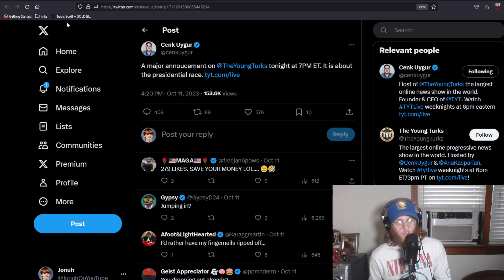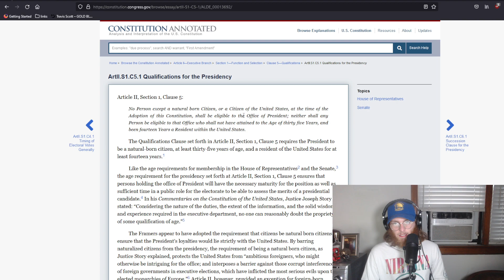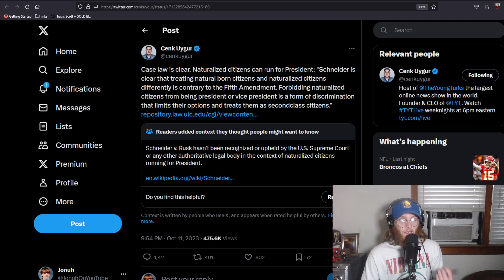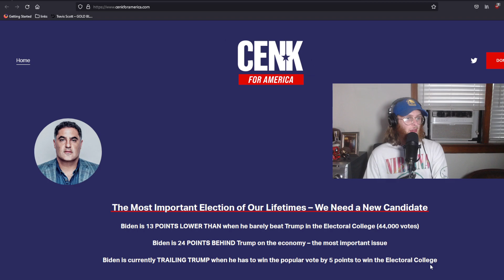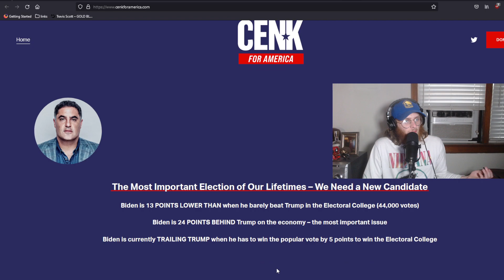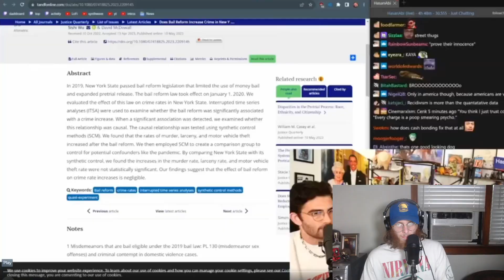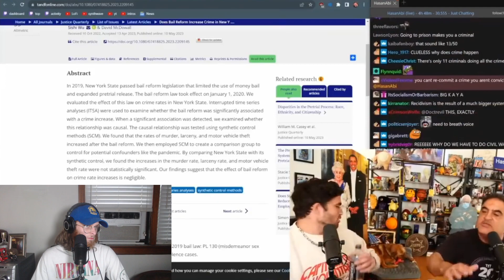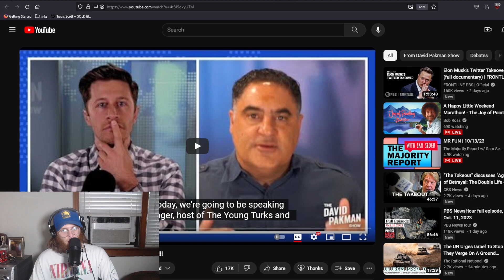We Need To Talk About The Young Turks Cenk Running For President...